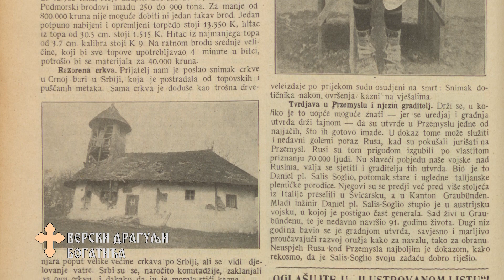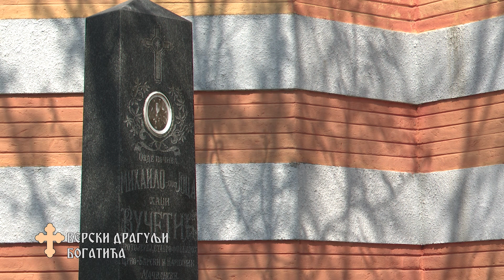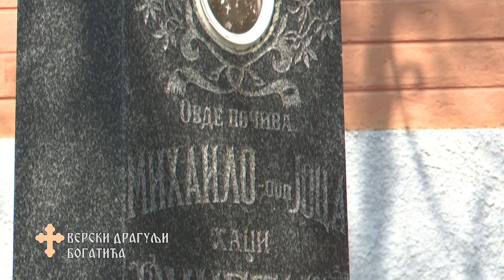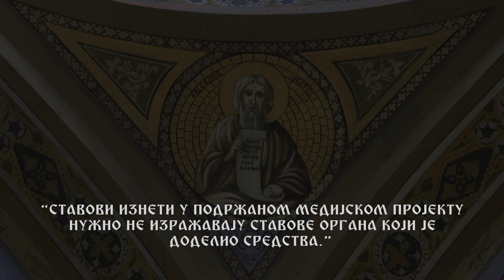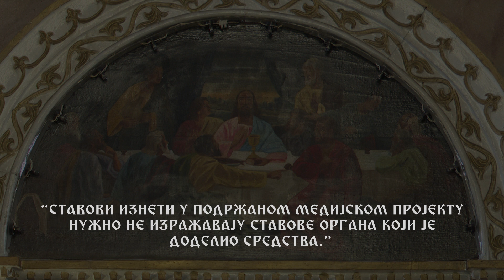Verski dragulji Bogatića - Crna Bara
Autor: Ana Acan
Snimatelj: Dejan Petkovski
Montaža: Goran Nenadović
Glavni i odgovorni urednik: Marinko Urošević